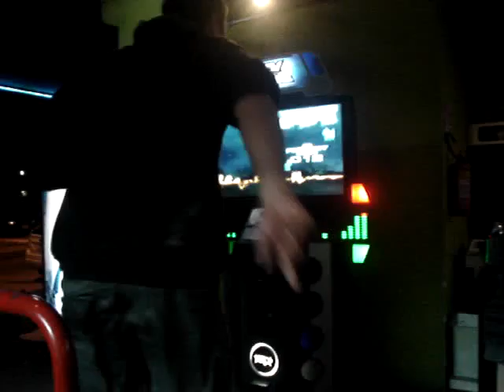[mDM.09] Gabiru - Feel The Soul CZ (sem barra - camp online PS) #2 .MPG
[mDM.09] Gabiru - Feel The Soul CZ (sem barra - camp online PS) #2